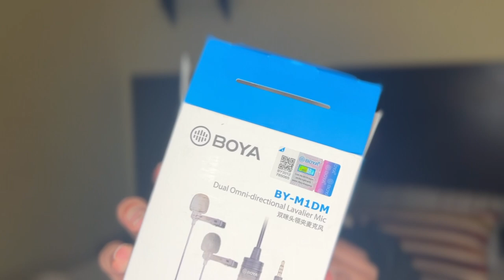new mic + popping & crinkling with a derma roller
Heyyy!

While creating this one, I really enjoyed the sounds and I hope you do too. So, sit back, relax and enjoy the tingles😊